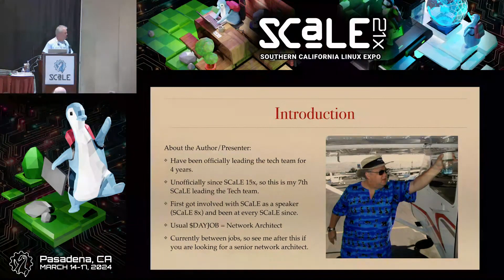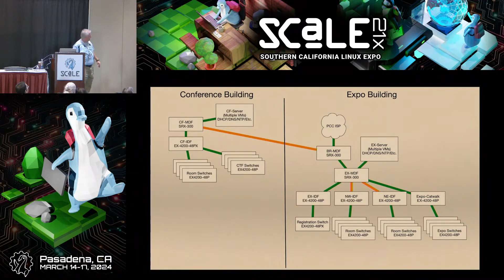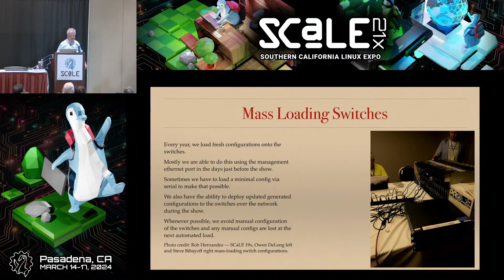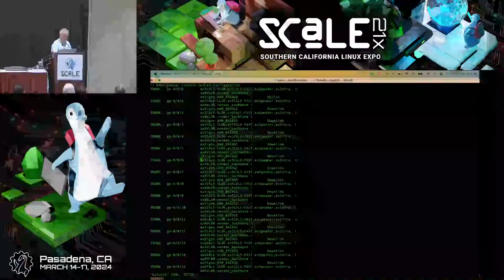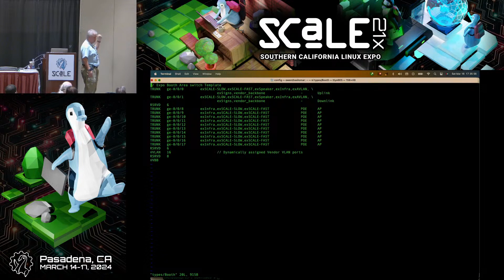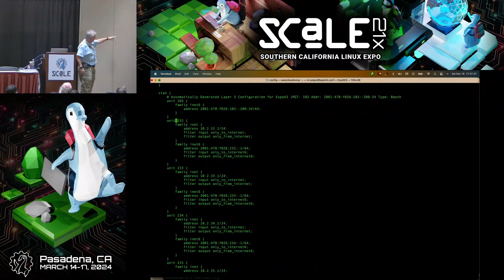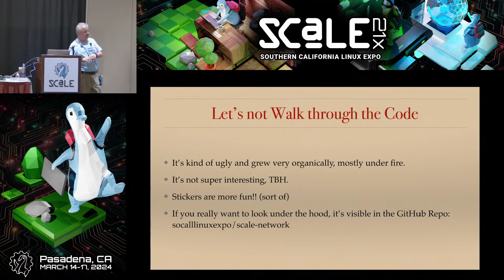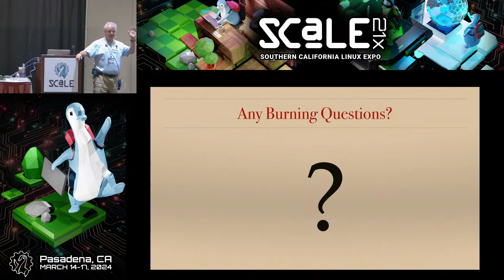scale-network -- Switch Configs and Stickers from the Same Source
Talk by Owen DeLong

A peek behind the curtains at what it takes to make the SCaLE network possible. We'll cover the techniques and show off the tools we use to manage our switch configurations and even produce portmaps that can be stuck to the tops of the switches directly from a centralized set of easy to edit plain-text configuration files.